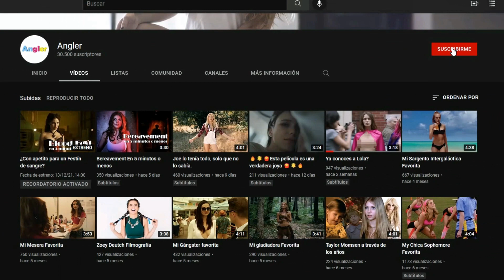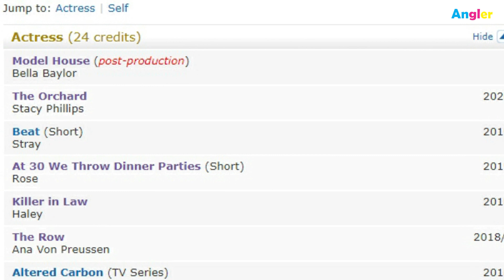Apuesto que no conocías a lexy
Hola, ¿qué tal, bienvenidos nuevamente a Angler, como siempre les comparto una que otra cosilla de esta linda jovencita que tal vez no conocían, espero les guste.